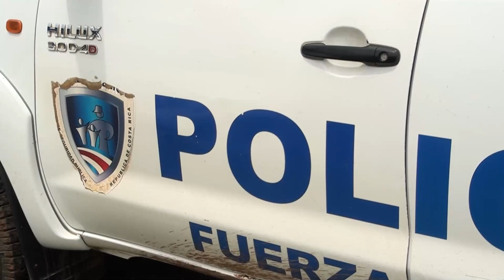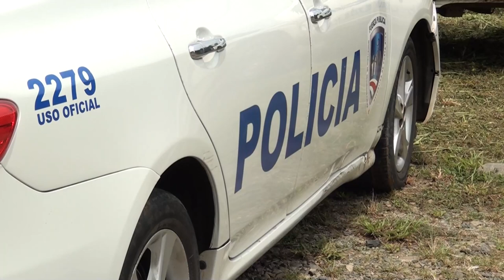Un canadiense fue la victima del homicidio en las Mercedes de Cajón